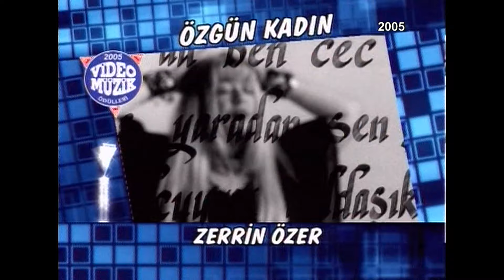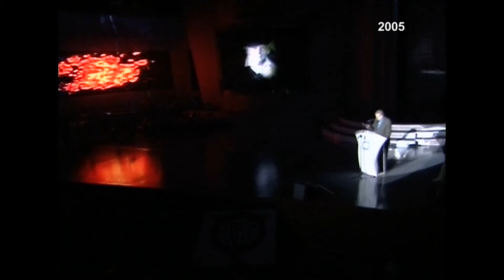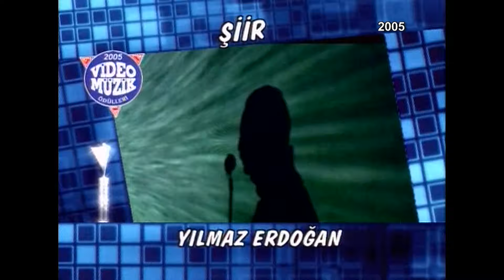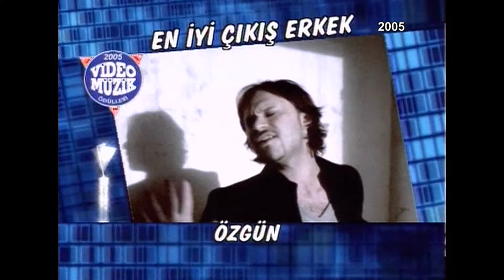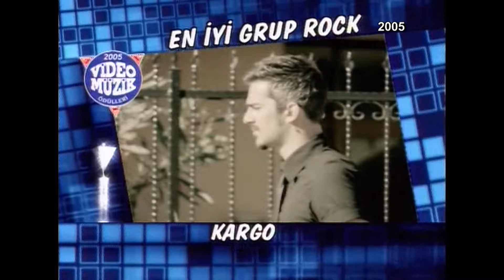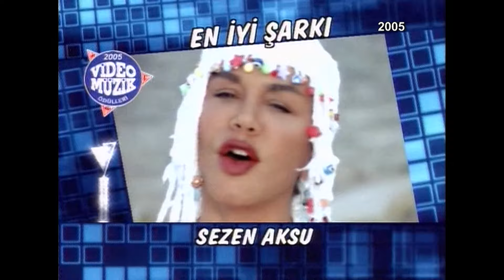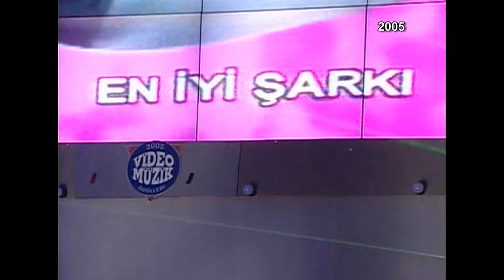2005 Kral Müzik Ödülleri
00:00 Açılış
02:33 En İyi Rock Müzik Kadın Solist
03:57 Şebnem Ferah
05:19 En İyi Rock Müzik Erkek Solist
06:53 Hayko Cepkin
08:38 En İyi Pop Müzik Grubu
10:40 Hepsi
12:03 Özgün Müzik, En İyi Kadın Sanatçı
13:51 Selda Bağcan
16:00 Özgün Müzik, En İyi Erkek Sanatçı
17:52 Ahmet Şafak
19:20 Nostalji
22:45 Levent Yüksel & Fatih Erkoç & Hüsnü Şenlendirici & Laço Tayfa
33:44 En İyi Dizi Filmi & Sinema Filmi Müziği
35:24 Olur Ya – Kıraç
36:49 Türk Halk Müziği, En İyi Kadın Sanatçı
38:34 Zara
39:29 Özel Ödül - Kazım Koyuncu
43:17 Türk Halk Müziği, En İyi Erkek Sanatçı
45:04 Hüseyin Turan
49:20  Rüştü Kenter
56:03 Şiir Kategorisi Ödülü
57:52 Bedirhan Gökçe – Sol Yanım
59:55 En İyi Video Klip
1:01:43 Sagopa Kajmer
1:03:05 En İyi Düet
1:04:45 Kutsi & Petek Dinçöz
1:06:45 2005 Yılının En İyi Çıkış Yapan Kadın Solisti
1:08:44 Yıldız Kaplan
1:10:00 Tuğba Ekinci
1:11:08 2005 Yılının En İyi Çıkış Yapan Erkek Solisti
1:13:35 Ferhat Göçer
1:15:17 Nostalji
1:18:41 Sertab Erener
1:47:55 Taş Yapı Onur Ödülü
1:48:51 Aşık Mahzun-i Şerif
1:51:16 Mistik Müzik
1:53:04 Minik Dualar
1:54:25 2005 Yılının En İyi TSM Sanatçısı
1:58:21 Çağdaş
1:59:33 En İyi Fantazi Müzik Kadın Sanatçı
2:01:28 Nalan
2:02:50 En İyi Fantazi Müzik Erkek Sanatçı
2:05:15 Orhan Ölmez
2:07:37 En İyi Rock Müzik
2:10:01 Kargo
2:10:50 En İyi Pop Müzik Kadın Sanatçı
2:13:21 Deniz Seki
2:15:18 En İyi Pop Müzik Erkek Sanatçı
2:17:23 Murat Başaran
2:19:10 En İyi Şarkı
2:21:14 Demet Akalın – Aşkın Açamadığı Kapı
2:26:16 Kapanış
2:27:40 Levent Yüksel & Fatih Erkoç & Hüsnü Şenlendirici & Laço Tayfa
2:38:13 Müslüm Gürses